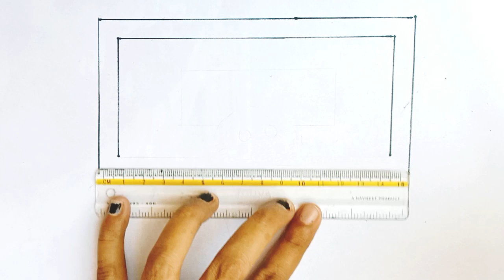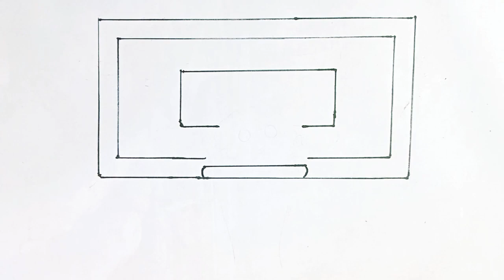How to draw Basketball 🏀| Art| Kids Drawings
how to draw easy and simple basketball